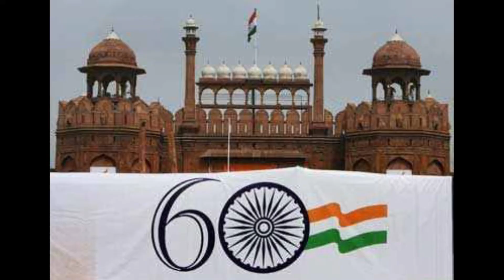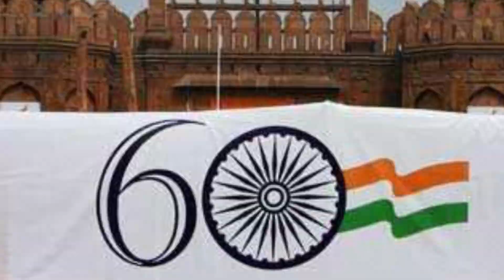August 15, 2022